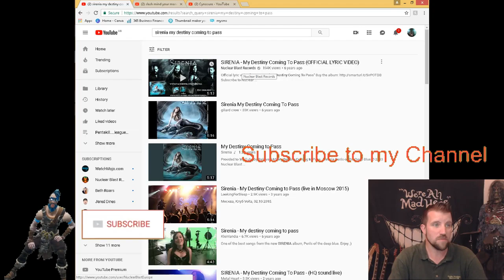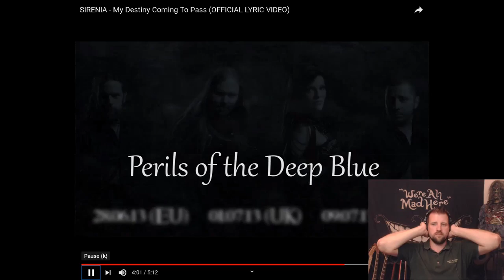Honest Reaction - Sirenia - My Destiny Coming to Pass